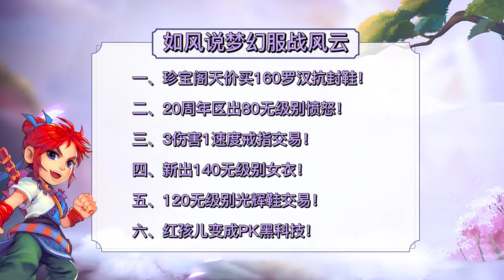梦幻西游：珍宝阁天价买160罗汉抗封鞋，20周年区出80无级别愤怒